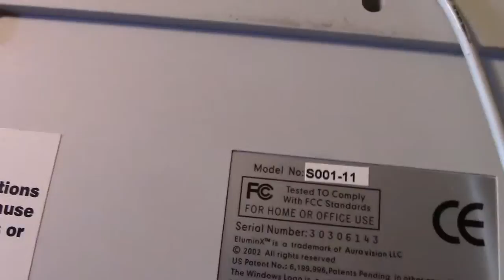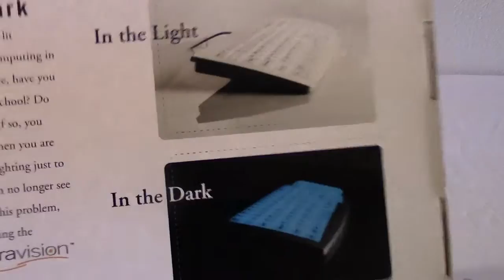See What I Have (click link)

Also, Creative Online and Offline Income Strategies -- Money Finance Debt Banking Budgeting Savings Credit Charity ... Income Strategies Magazine